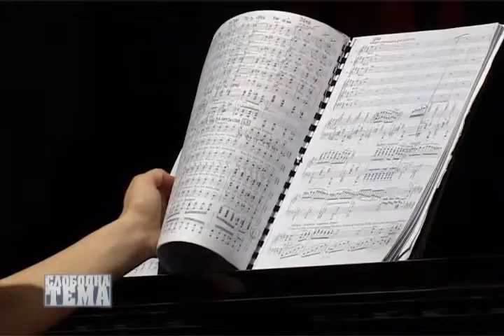Slobodna Tema - Srpsko narodno pozorište 2/4